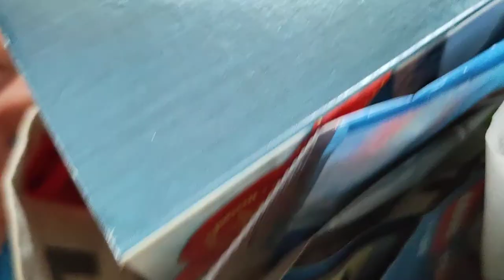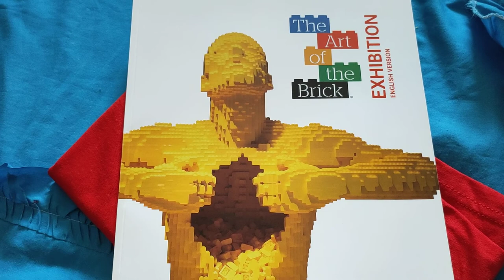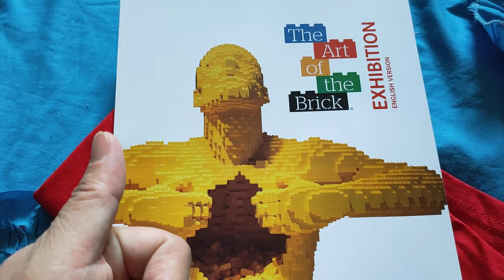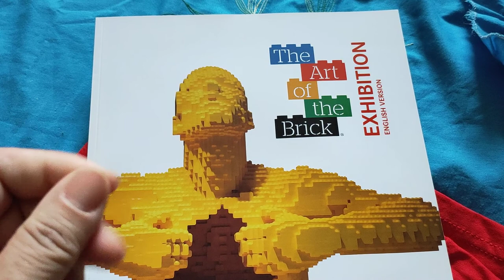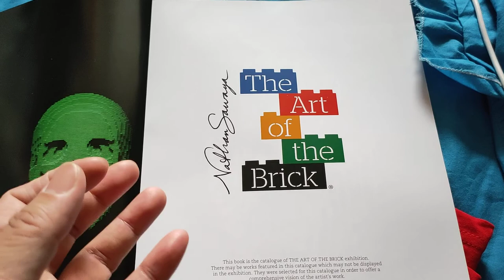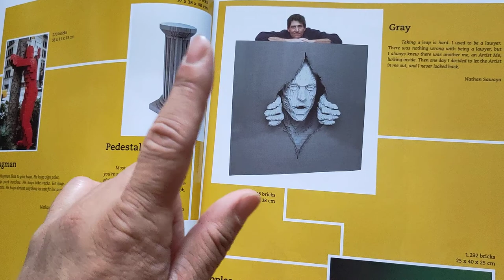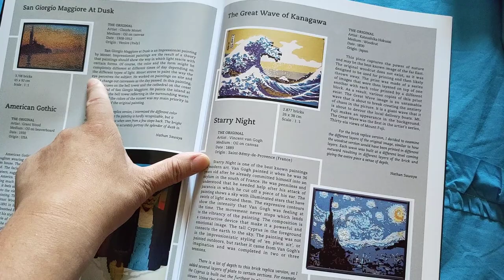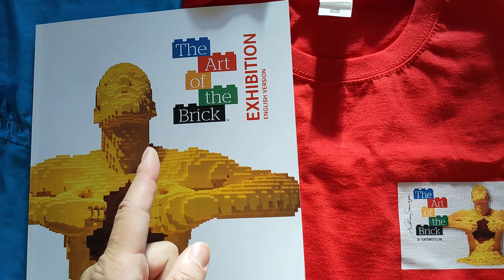My visit at The Art of the Brick Exhibition of Nathan Sawaya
Saturday 28 August 2021 Vlog 28 /